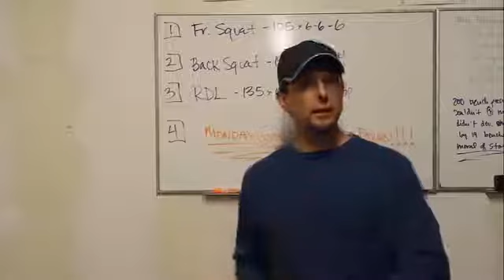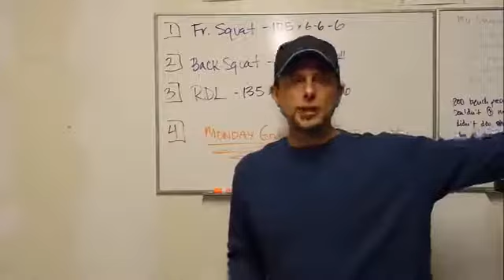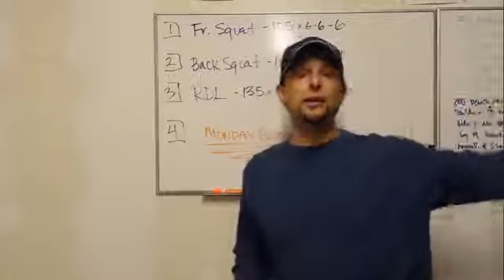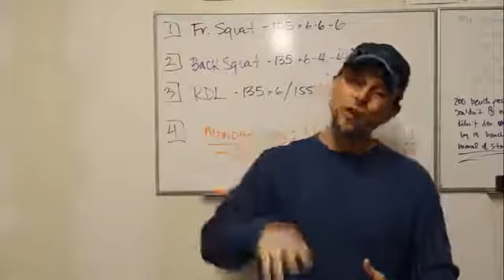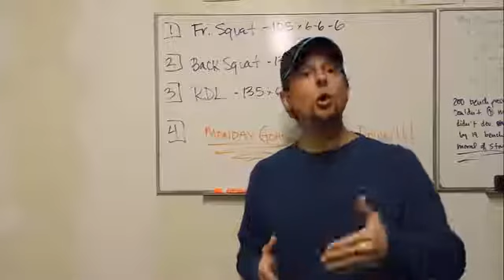Kevin Yates | How To Be Friggin FEARLESS!